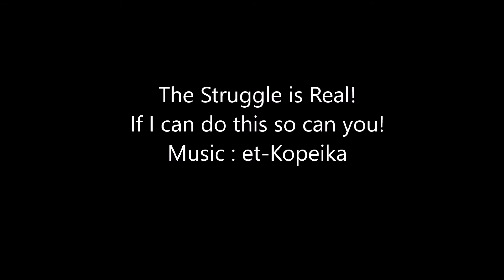Day 23 (F#$% Songs)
Come run with me!